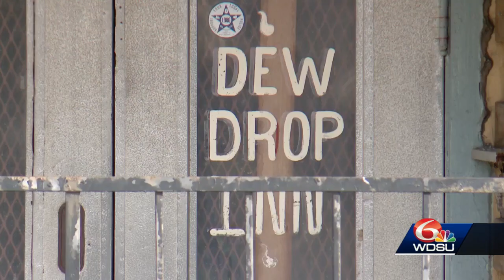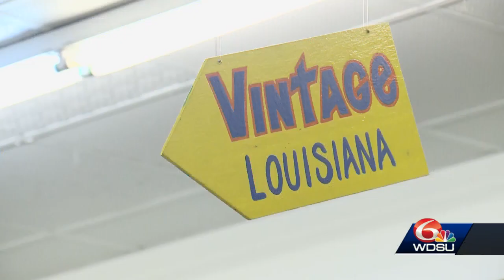Is New Orleans rock 'n' roll's birthplace? La. lawmaker proposes museum honoring music history